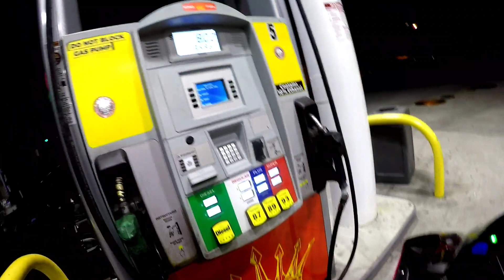Night riding with a Harley Fat Bob on my 2007 R1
Testing out my Dunlop Roadsport 2s